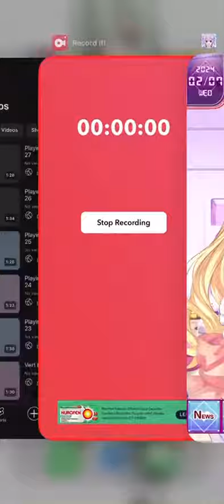Playing a mini-game with Vert 28